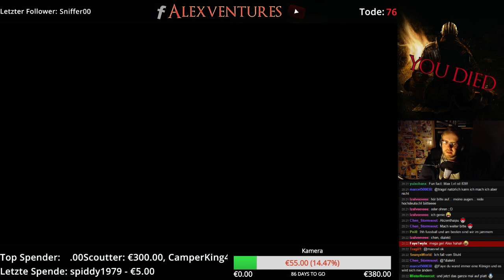#12 Livestream Dark Souls 2: Scholar of the First Sin – 22. Mai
→ Dark Souls 2: Scholar of the First Sin (PC) ←
Entwickler: From Software
Publisher: Bandai Namco Games